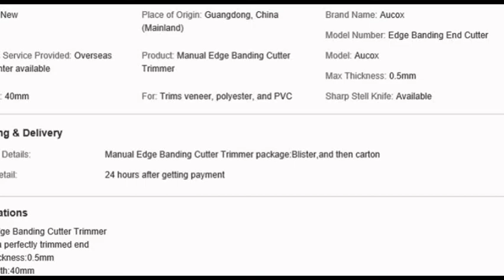Aucox Woodworking Manual Edge Banding Cutter Trimmer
Specifications

Manual Edge Banding Cutter Trimmer
1)Leaves a perfectly trimmed end
2)Max Thickness:0.5mm
3)Max Width:40mm

 Manual Edge Banding Cutter Trimmer Features:

Edge Banding End Trimmer

Quickly and easily make perfectly clean, square cuts on PVC, melamine, polyester and veneer.

 Manual Edge Banding Cutter Trimmer  Specification

Leaves a perfectly trimmed end

Clean cutting shearing action

Blades are reversible

Size:13.5CM*8.5CM*8.5CM

Max thickness:0.5mm

Max Width:40mm

You can buy the sharp steel knives available as your choice.